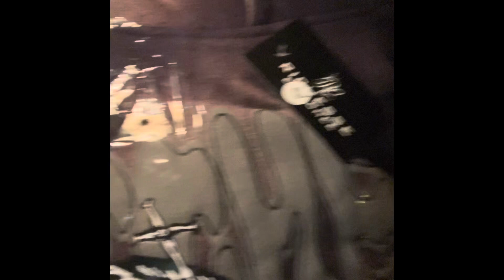WHY I CHOSE PREMADE INSTEAD OF PREORDER FOR MY FIRST DROP‼️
Go shop!

Brand Instagram - @ richesseentachee
Personal instagram- @desireescott17